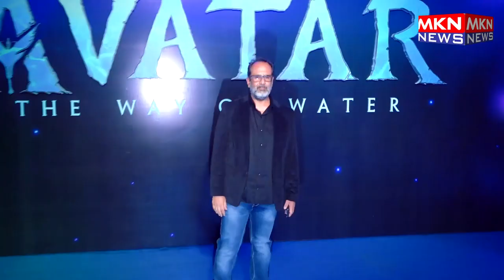BOBY DEOL,JIM SERB,MRUNAL THAKUR,ASHISH CHANCHLANI,ANAND L RAI ATTEND SCREENING OF AVATAR THE WAY OF